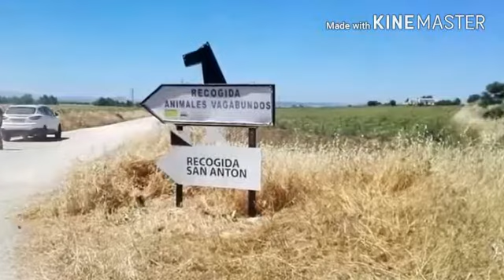Futtertransport Donzdorf San Anton- ES Juli 2018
Im Juli 2018 organisierten wir einen Transport mit 32 Paletten Hundefutter für unsere Partnerstation SAN ANTON in Spanien/ Villamartin. Zusammen mit der Galgo-Hilfe aus Düsseldorf konnten wir das Futter bei der Fa. Bosch kaufen. Die Galgo-Hilfe übernahm dabei ein Drittel des Betrages und wir die restliche Summe.
Wir können nun davon ausgehen, dass das Futter in San Anton für ca. 10 Monate abgedeckt ist.